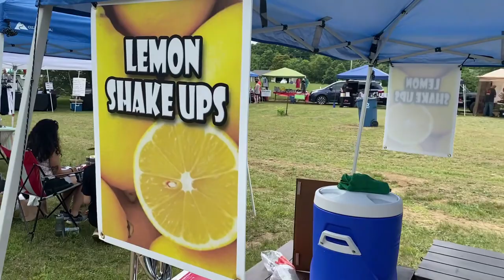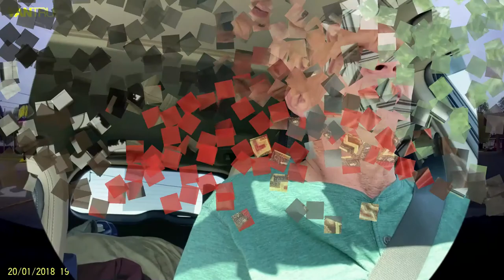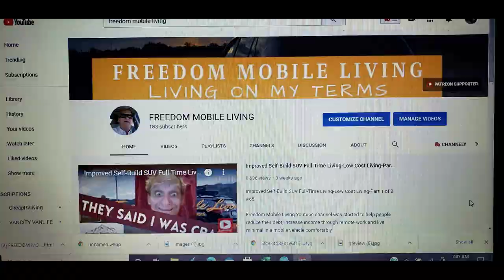Earn what your worth with remote income-suv full-time living on the road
Freedom Mobile Living Youtube channel was started to help people reduce their debt, increase income through remote work and live minimal in a mobile vehicle comfortably.

Angelo Darin